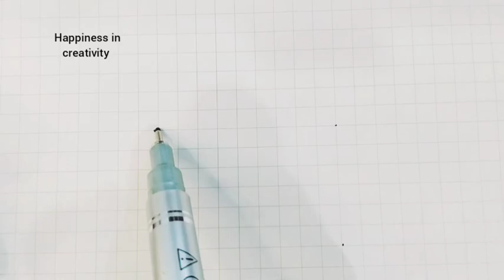How to draw 3d Hole Illusion | Easy Drawing 3d optical illusion | Step by step 3d drawing tutorial